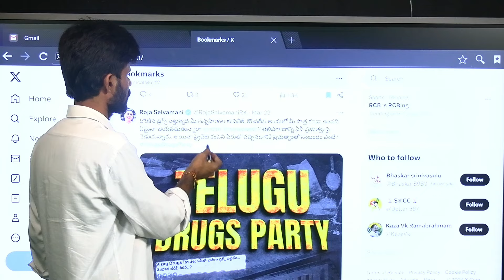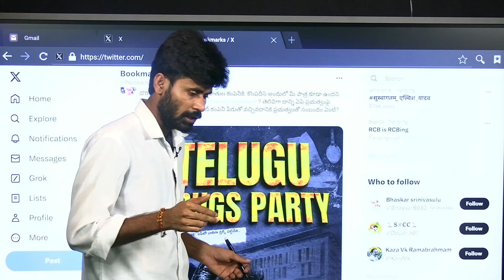వైజాగ్ డ్రగ్స్ వెనక రోజా వుందా..? ఓవర్ యాక్షన్ చూస్తుంటే అనుమానం వస్తుంది | Roja selvamani